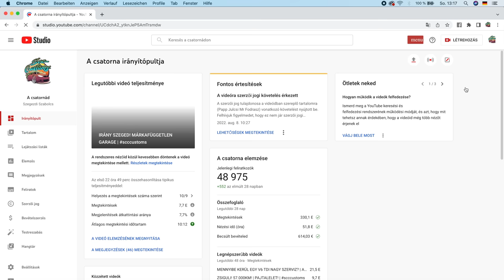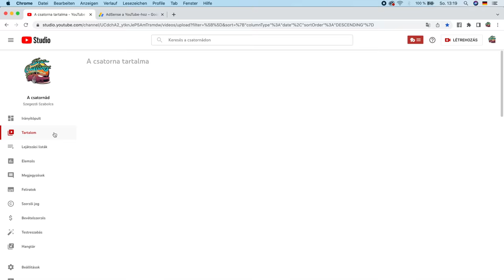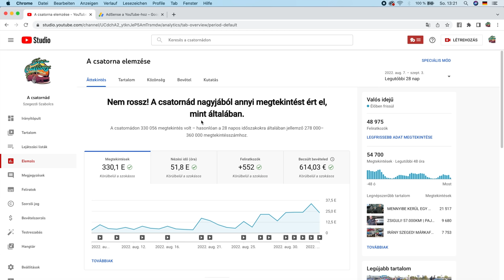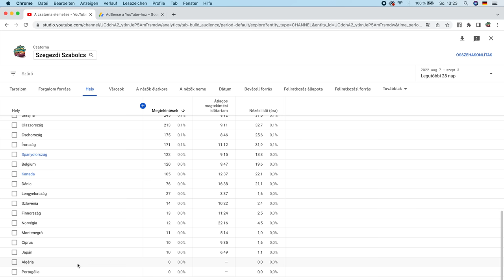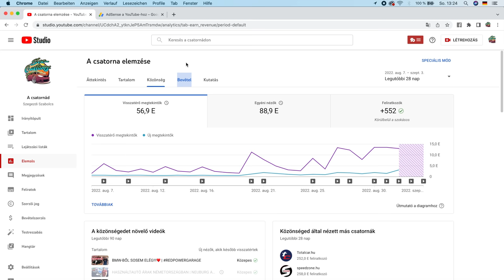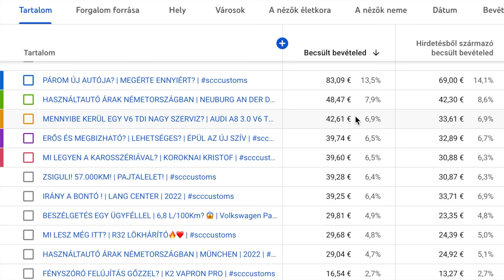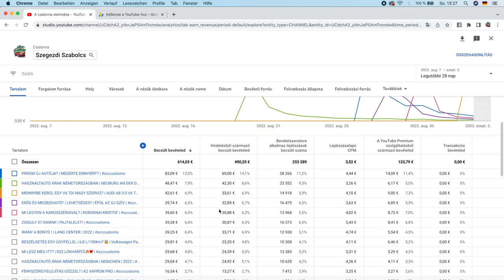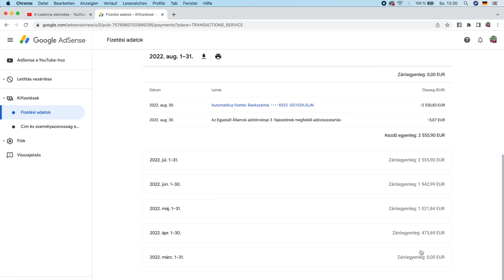MENNYIT KERESEK A YOUTUBE-BAL?🤔 | 2022 | MEGÉRI?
ALKATRÉSZEK és AUTÓÁPOLÁSI TERMÉKEK.:
👉10% KEDVEZMÉNY.: SZABI10

PROFI AUTÓSZERELŐK.:

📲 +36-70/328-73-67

Koroknai Kristof | GS CARREFORM AND SERVICE KFT.
BUDAPEST, Madách u. 53, 1161,
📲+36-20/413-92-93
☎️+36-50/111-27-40